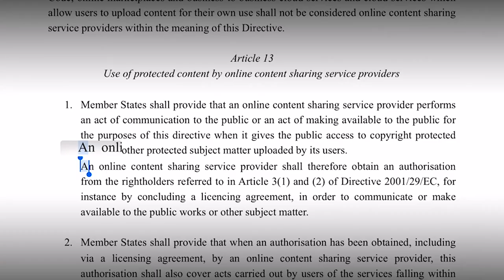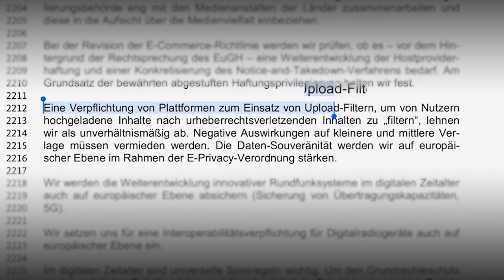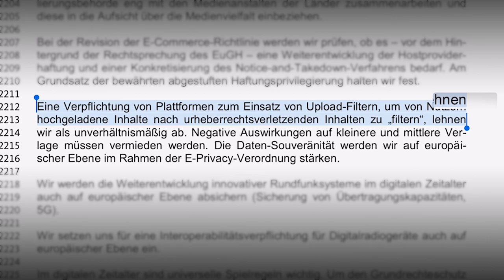Uploadfilter verhindern - mehr Schaden, als Nutzen.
Das Europäische Parlament muss die Urheberrechtsreform ablehnen, um Uploadfilter zu verhindern.